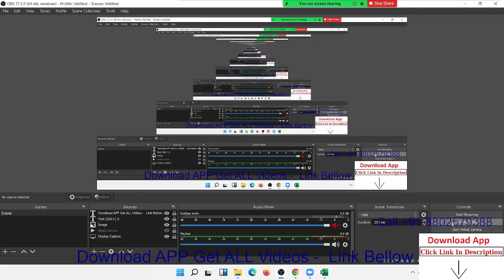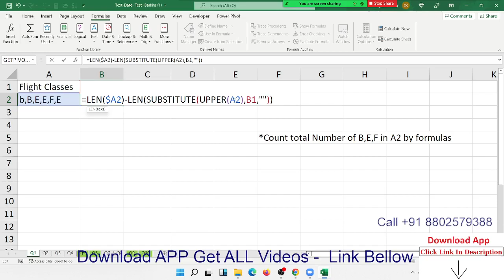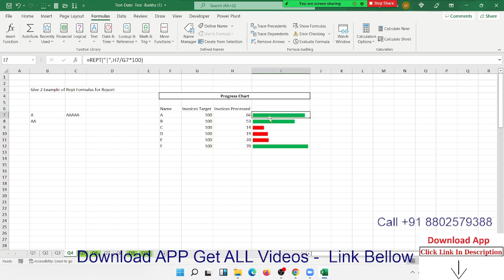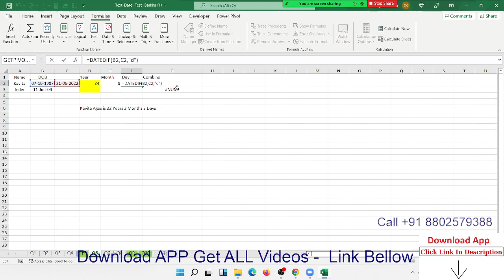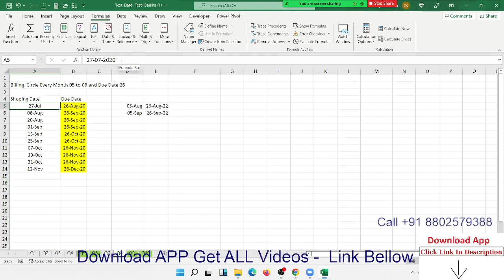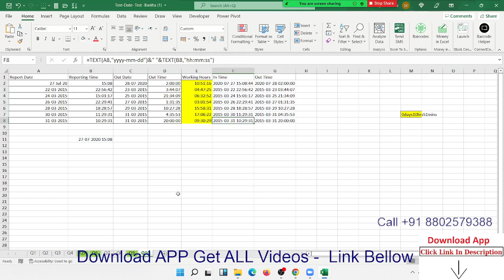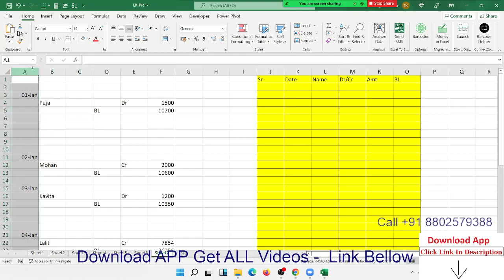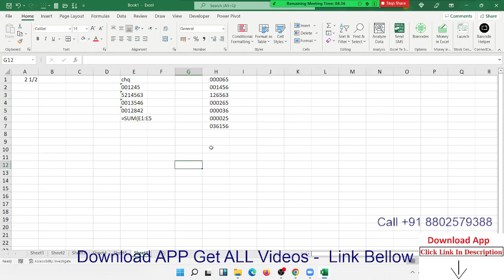Amazing interview Question for Excel Formulas | Excel Formulas Interview Questions & Answers